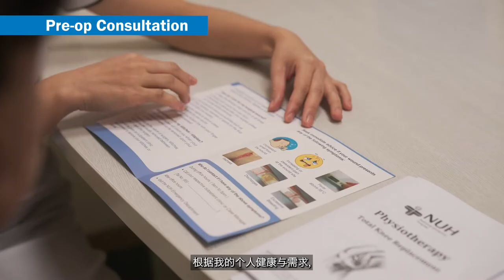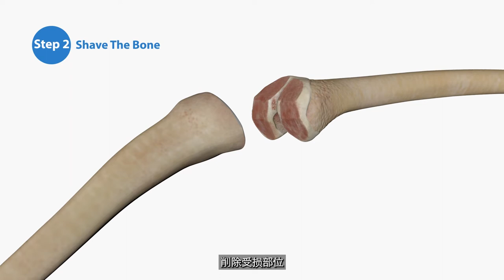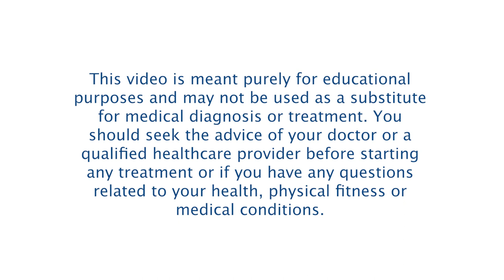NUH Knee Replacement Surgery: What to expect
Suffering from knee pain due to knee arthritis and going for a total or partial knee replacement surgery soon? Associate Professor Wilson Wang, Senior Consultant, Division of Adult Reconstruction & Joint Replacement Surgery, National University Hospital (NUH) (Singapore) shares about the two type of knee replacement surgeries, recovery process and time.

Knee replacement is an operation that involves replacing a damaged, worn-out knee with an artificial joint to relieve knee pain from knee arthritis and regain mobility. There are two main types of surgery. Total Knee Replacement is where the whole surface of your knee joint is replaced with an artificial implant while Partial Knee Replacement replaces just one damaged part of your knee joint. Like all types of surgery, it carries certain anaesthetic and surgical risks.

The patient will go through the following journey when he/she goes for the knee replacement surgery:
Before the surgery:
• Patient will undergo a full medical assessment
• Medical team will discuss all the risks and benefits of the surgery with patient

On the day of surgery:
• Doctor does a final assessment of patient
• Anaesthetist will discuss the various anaesthesia options (general or spine anaesthesia) with patient
• Surgery will take 2 to 3 hours
• Patient will be transferred to a ward to recover from the surgery. Calf pumps will be applied on patient's leg to prevent blood clots.
• Pain relief options (e.g. medication or local anaesthetic injection) are available for patients

Recovery:
• Patient will be hospitalised for 2 to 3 days
• Physiotherapist will show patient a series of exercises to improve movement and strength in the knee and how to use the stairs
• Occupational therapist will teach patient the best way to dress, bathe and use the toilet effectively
• Patient will need assistance of walking aids for 4 to 6 weeks.
• Full recovery can take up to 6 months as scar tissue heals and your muscles are strengthened through exercises

About National University Hospital (NUH) (Singapore):
The NUH is a tertiary hospital and major referral centre for a comprehensive range of medical, surgical and dental specialties. The Hospital also provides organ transplant programmes for adults (in kidney, liver and pancreas) and is the only public hospital in Singapore to offer a paediatric kidney and liver transplant programme.

Staffed by a team of healthcare professionals who rank among the best in the field, NUH offers quality patient care by embracing innovations and advances in medical treatment.

A member of the National University Health System, it is the principal teaching hospital of the NUS Yong Loo Lin School of Medicine and the NUS Faculty of Dentistry.